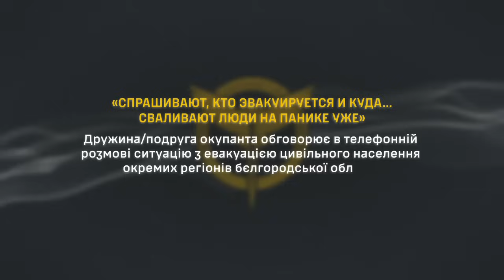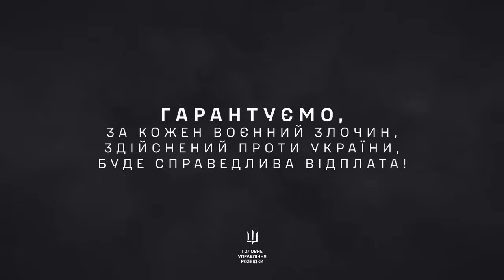Перехоплення ГУР: подруга окупанта обговорює ситуацію з евакуацією цивільного населення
Дружина/подруга окупанта обговорює в телефонній розмові ситуацію з евакуацією цивільного населення окремих регіонів бєлгородської області.